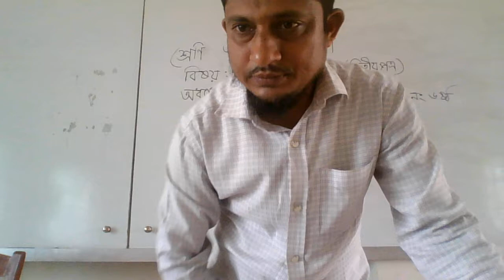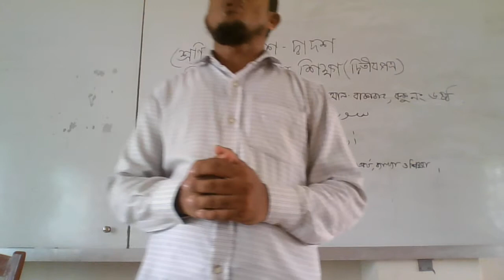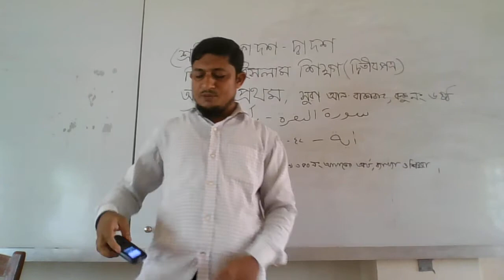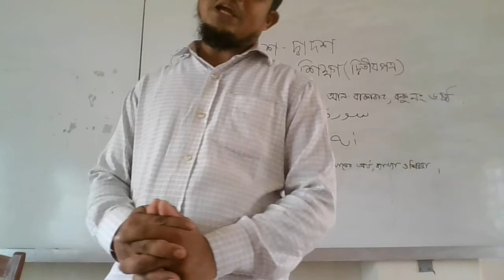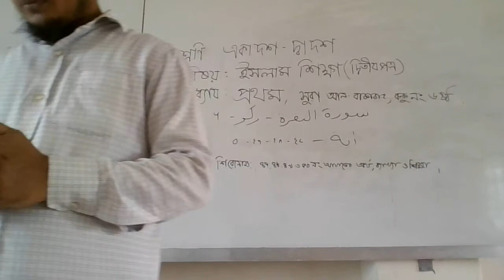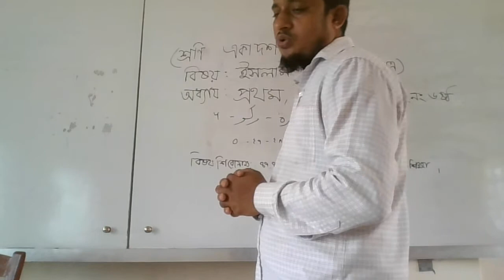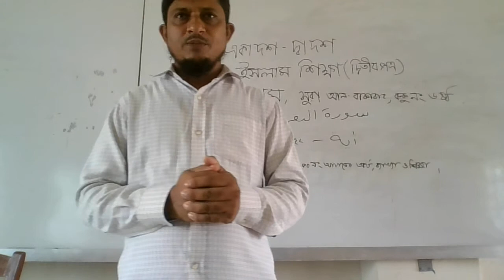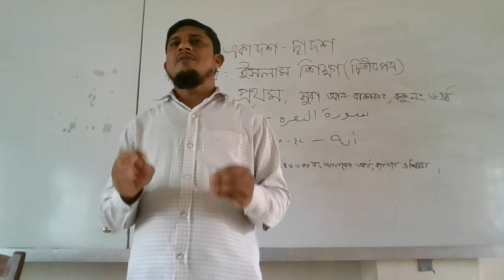WIN 20210825 12 18 16 Pro